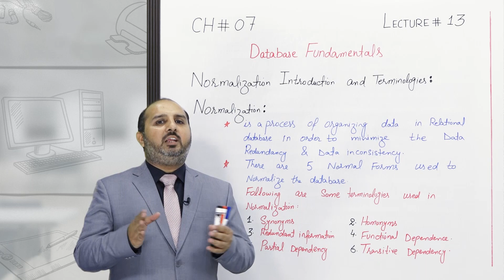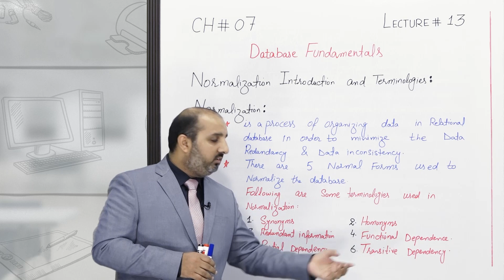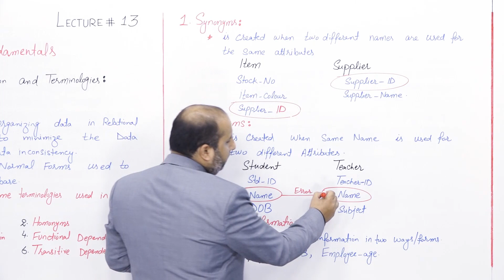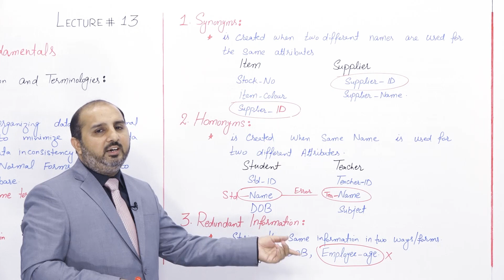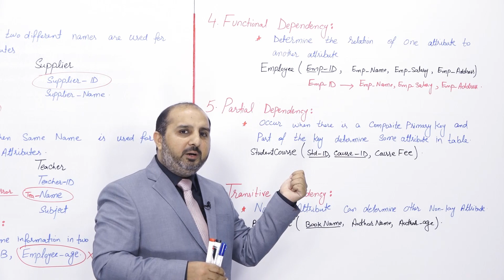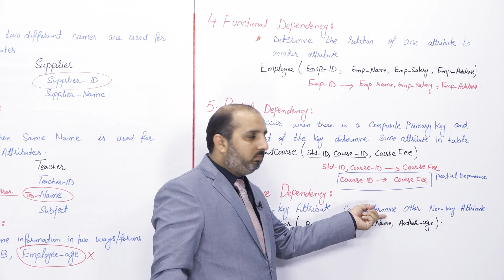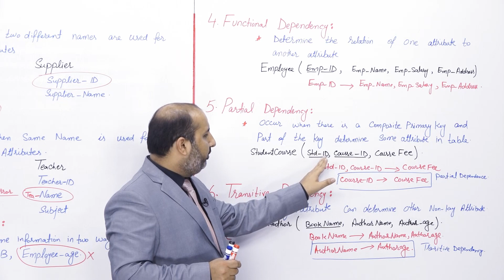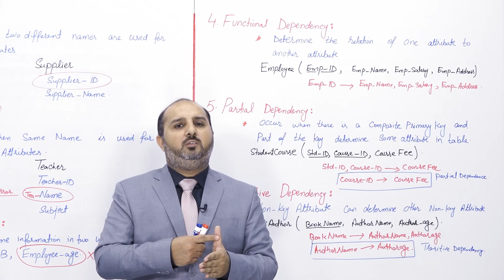PGC lectures-Inter Part 1-KPK Board-Computer-Chapter 7 - Normalization Introduction & Terminologies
Normalization Introduction & Terminologies Class 11

Welcome to our educational platform! In this comprehensive 11th-grade Computer lecture, we delve into the fascinating world of  Normalization Introduction & Terminologies, specifically tailored for students following the KPK Board curriculum in Pakistan.

Key Topics Covered:
Normalization
Terminology used in normalization

Skip to Your Interest With Timestamps:
00:00 to 03:30 Normalization
03:31 to 21:42 Terminology used in normalization